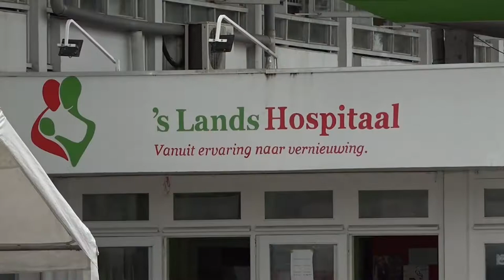21 10 2021 Ziekenhuizen in beraad totdat personeel geld ziet